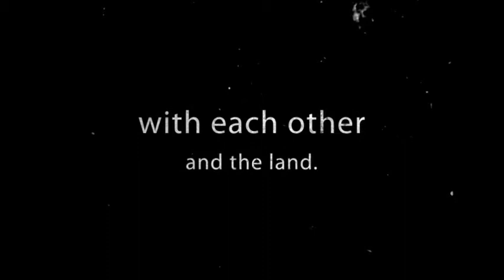Cafe Campesino A World of Trade.mp4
Cafe Campesino
Americus